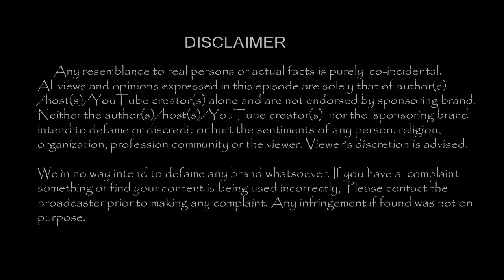போலீசில் சிக்கிய கணவன் மனைவியுமான பிரபல நடிகை மற்றும் நடிகர்|Tamil Cinema News|-TamilCineChips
Kollywood News | TamilCineChips | - போலீசில் சிக்கிய கணவன் மனைவியுமான பிரபல நடிகை மற்றும் நடிகர் !!